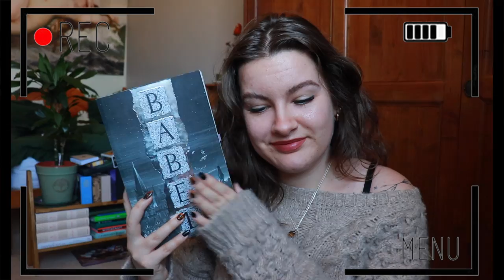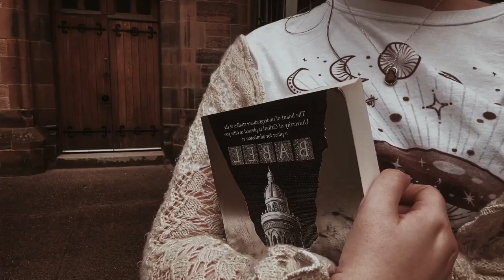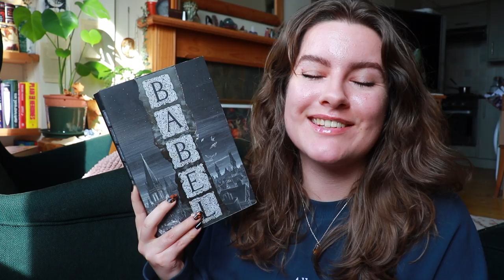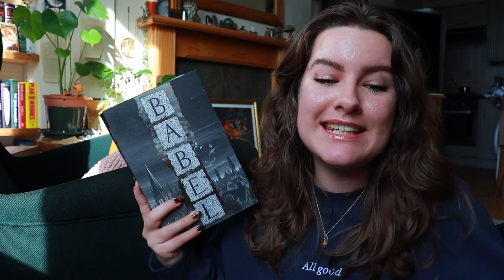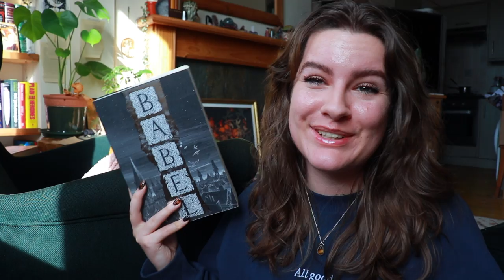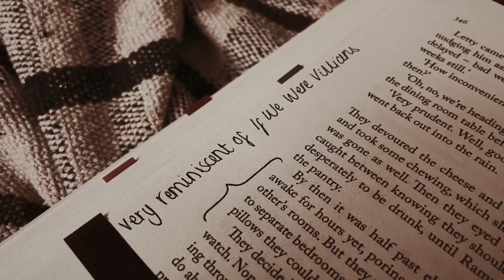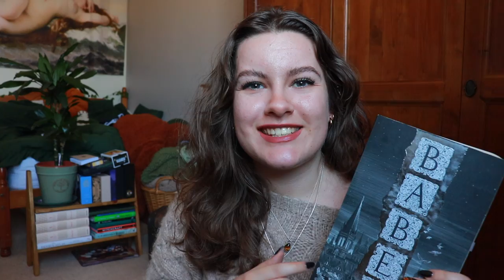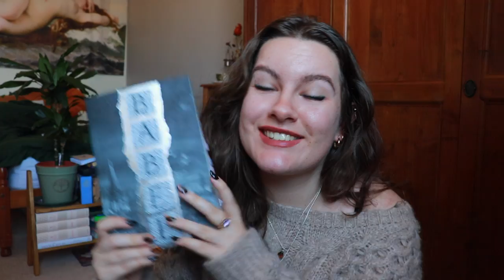Is BABEL the dark academia book you've been looking for? [VLOG]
I had the chance to read an ARC of Babel by R.F. Kuang, and decided to take a dark academia inspired trip to Glasgow while reading it!

I also often use Kindle Unlimited, especially for Fantasy Romance books!

- Ashleigh 🖤